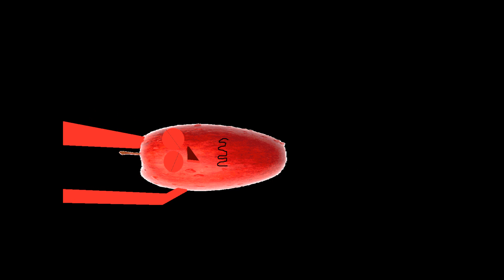1 ATOMIC APPLE Very First Short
Here is our very first shot film about an apple who wants to drive a fancy car. Hope You Enjoy.
Also, Please No Rude Or Negative Comments.